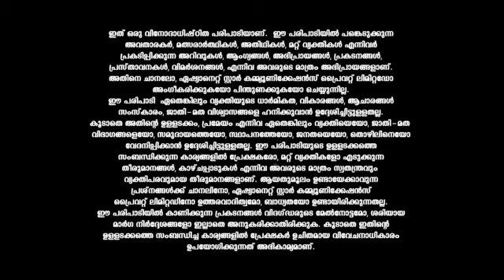E45_-_Fukru_s_Case_Trial_CLIPS_Reference_only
anti-piracy upload E45_-_Fukru_s_Case_Trial_CLIPS_Reference_only